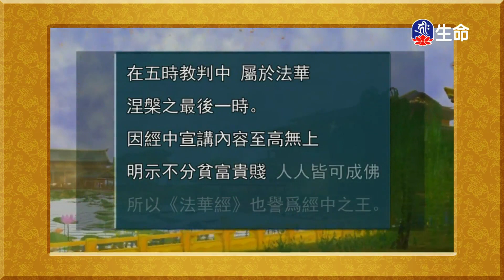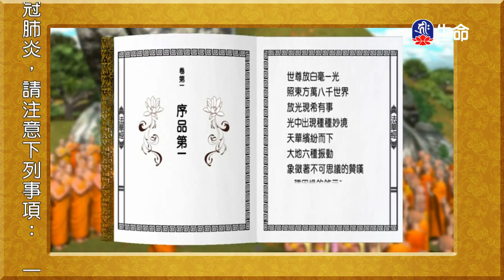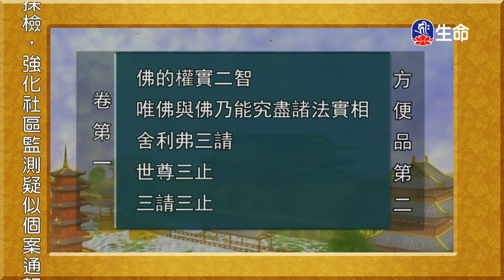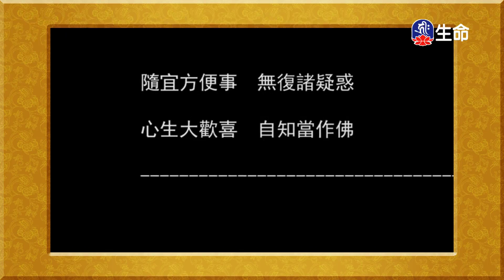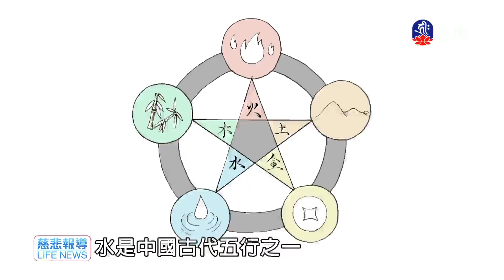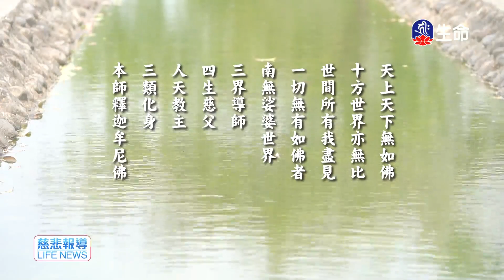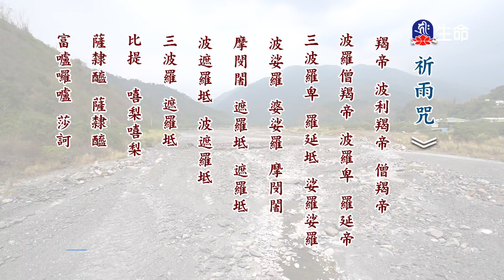法華經淺釋-序品、方便品_佛教動畫系列_(lifetv_20210404_19:30)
佛教動畫系列_法華經淺釋-序品、方便品。